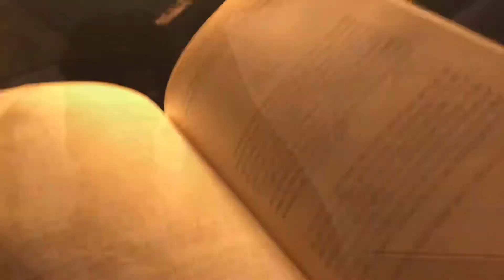some pretty skies and roads and windmills and stuff